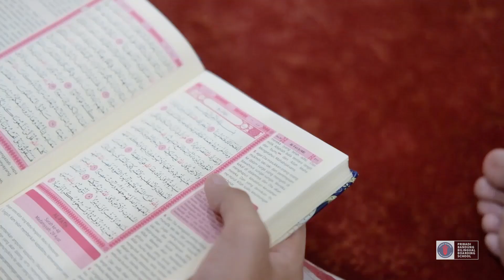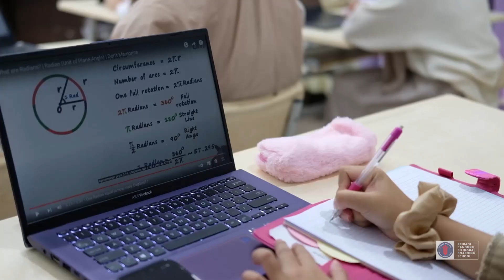Asrama SMP dan SMA Sekolah Pribadi Bandung